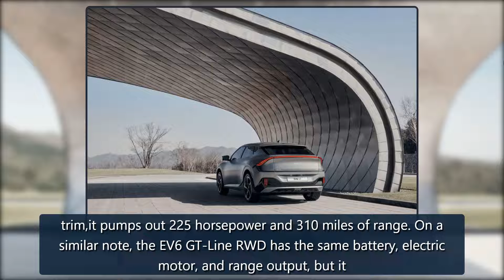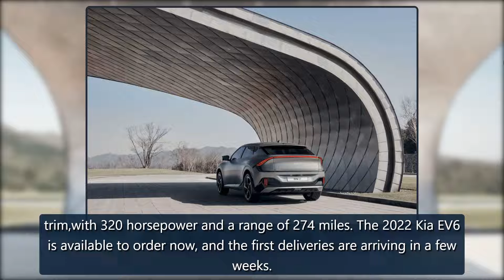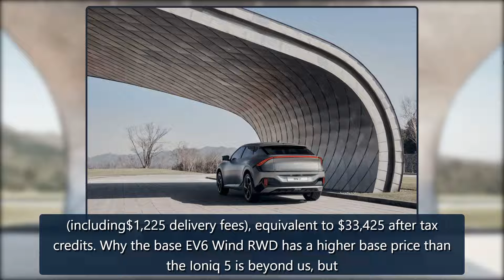2022 Kia EV6 pricing revealed: Here's what stands out - SlashGear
2022 Kia EV6 pricing revealed: Here’s what stands outAlvin Reyes - Jan 26, 2022, 9:06am CSTThe 2022 Kia EV6 is the South Korean automaker’s much-awaited new electric vehicle. And as it turns out, it’s also one of the most affordable. Kia recentlydivulgedthe prices for its EV6, and it starts at $42,1 credit